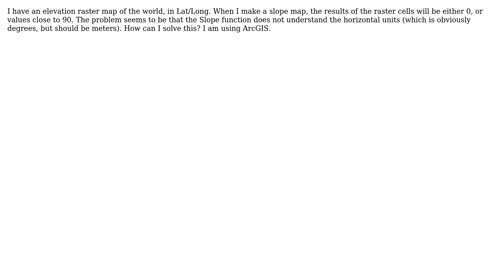GIS: How to make slope map from elevation map in Lat/Long?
With thanks & praise to God, and with thanks to the many people who have made this project possible! | Content (except music & images) licensed under CC BY-SA | Music | Images & others | With thanks to user Yvonne user PolyGeo user Generic Wevers and the Stack Exchange Network Trademarks are property of their respective owners. You are responsible for your own actions.